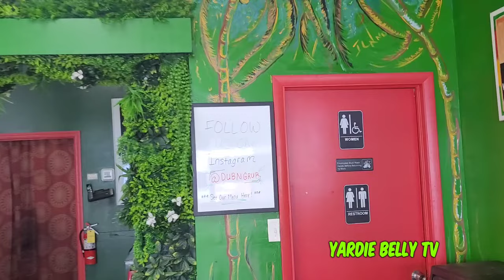CHEF KOFI FROM DUB N GRUB IN MIAMI GARDENS | THE MUSHROOM DON! | BEST VEGAN FOOD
So we visited our bredrin Chef Kofi recently as he has now Moved to Miami Garden and is doing great as usual in a new space! Even greater recipes and more delicious creations! you have to go check him out ASAP!!
DUB N GRUB
Address: Suit 5 inside treelion, 18400 NW 2nd Ave, Miami Gardens, FL 33169, United States

FOR DONATIONS;
CASH APP: $Sendtohope